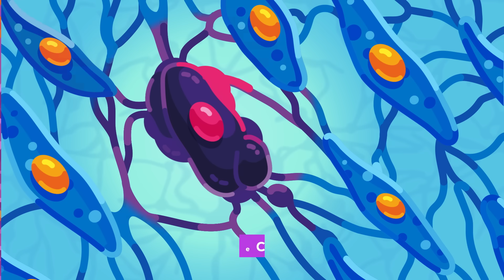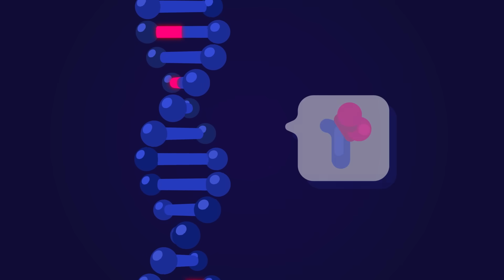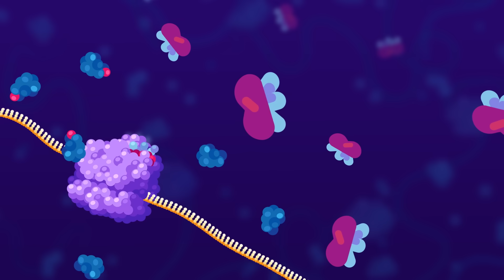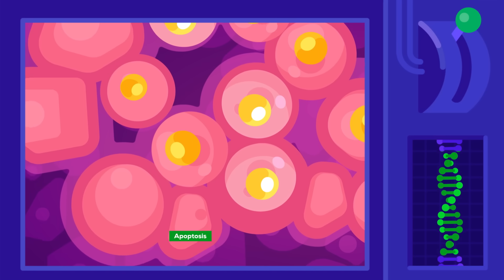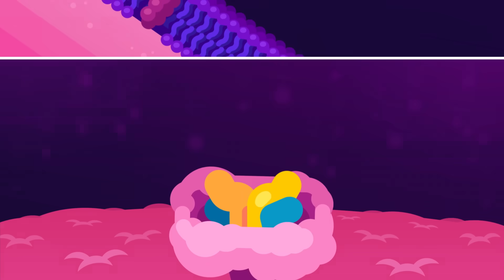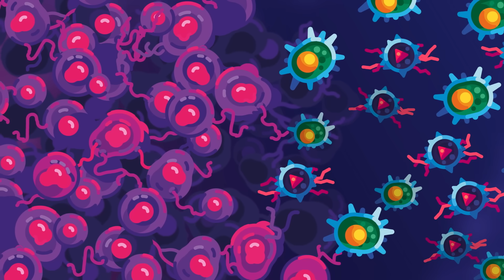Your Body Killed Cancer 5 Minutes Ago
This video was partially financed by Gates Ventures.

Somewhere in your body, your immune system just quietly killed one of your own cells, stopping it from becoming cancer, and saving your life. It does that all the time. The vast majority of cancer cells you develop will be killed without you ever noticing. Which is an incredibly hard job because of what cancer cells are: parts of yourself that start to behave as individuals even if it hurts you.

What is cancer and how does your body kill it all the time?